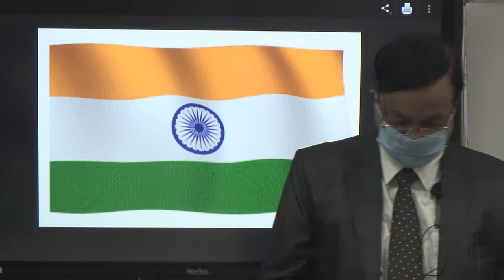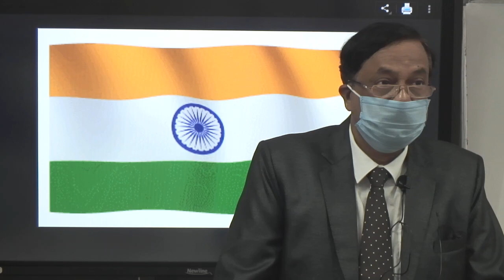Prof. M. Jagannadha Rao. Vice Chancellor-AKNU-Message about College on 18-07-2020